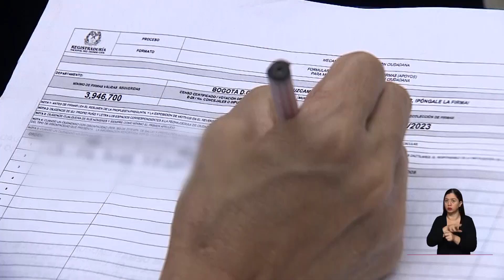Pretenden recolectar 4 millones de firmas para bajar salario a congresistas |14.02.2023 | TpNoticias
Colombia | Tras año y media de espera, el comité promotor del referéndum para bajar el salario a los congresistas recibió el aval de la Registraduría para recolectar en ocho meses cuatro millones de firmas.